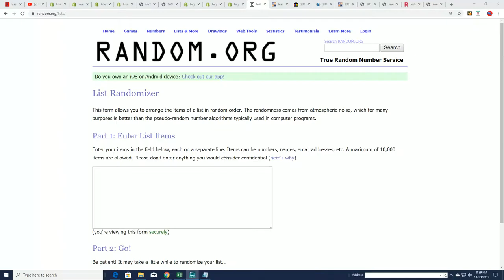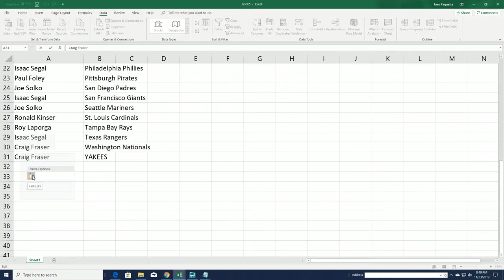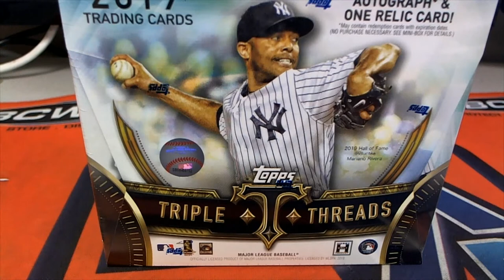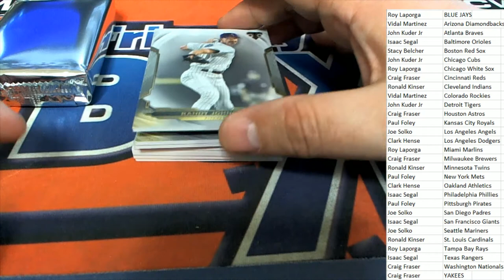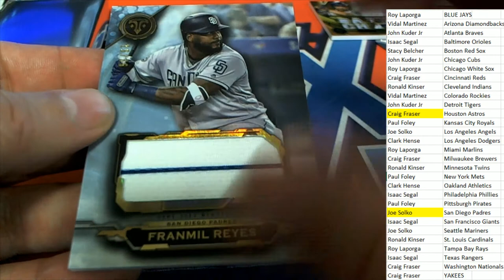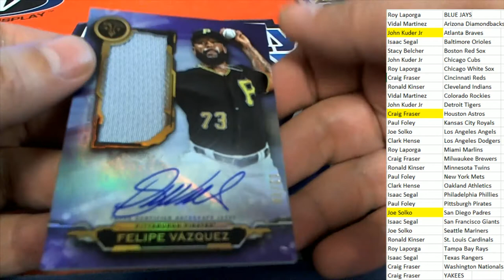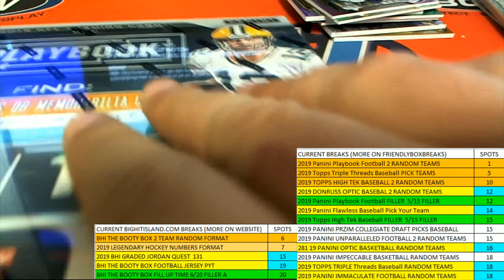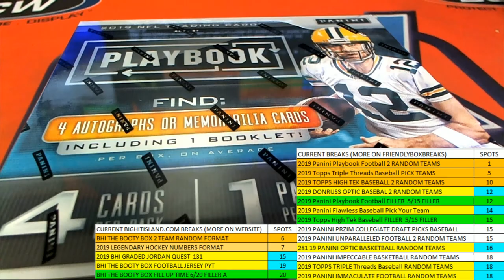2019 Topps Triple Threads Baseball Hobby Box ID 19TOPTRIPBBPYT709